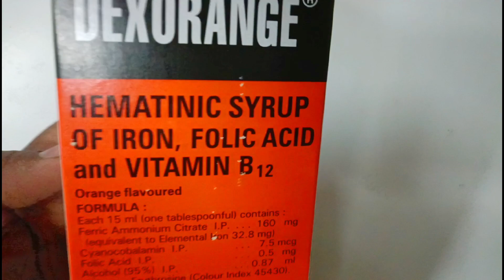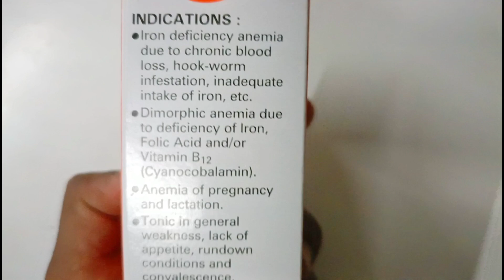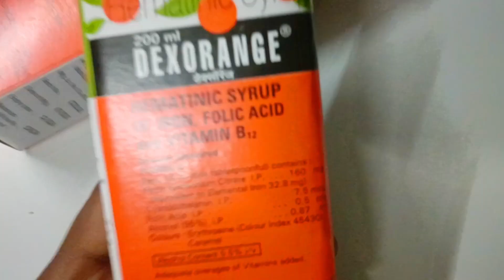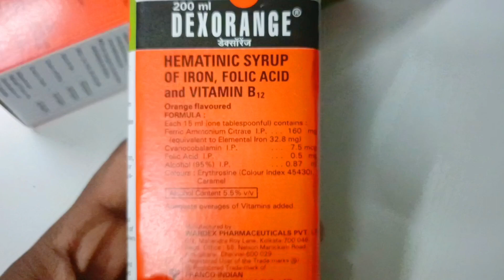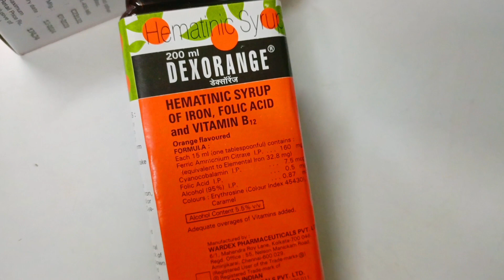What is Dexorange syrup used for? uses।। Side effects।।dosage ।।full information in Hindi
your queries -
1.What is Evecare syrup used for?
2.IsDoes Dexorange syrup increase hemoglobin levels?
4.Can I take Dexorange at night?
6.Dexorange syrup side effects
Follow me or ask me any Question-